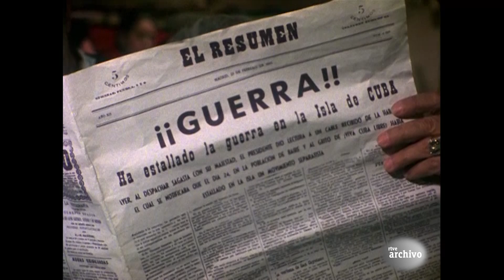Cañas y Barro - Capítulo 3 | RTVE Archivo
Han pasado doce años. Toni se llama ahora Tono, Rosa, su mujer, ha muerto y su hijo Tonet es ya un mozo. Tono muestra a Tonet la parte de la laguna que es suya y le cuenta ilusionado que, con el esfuerzo de los dos, podrán cubrirla de tierra y convertirla en finca pero Tonet odia el trabajo y prefiere tontear con Neleta o emborracharse con sus amigos. El joven se ve arrastrado en una espiral de alcohol y violencia que deriva en su alistamiento voluntario para ir a Cuba.